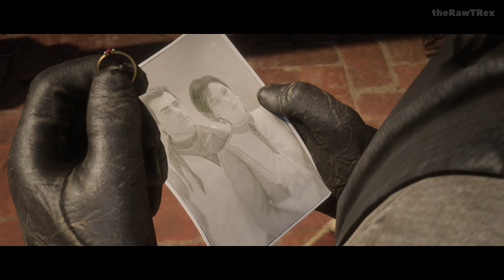RED DEAD REDEMPTION 2 PC Epilogue PART 8 [4K PC RTX] - No Commentary (FULL GAME)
Welcome to RED DEAD REDEMPTION 2 PC Epilogue PART 8 [4K PC RTX] - No Commentary (FULL GAME)

Red Dead Redemption 2 was released for the PlayStation 4 and Xbox One in October 2018, and for Microsoft Windows and Stadia in November 2019.